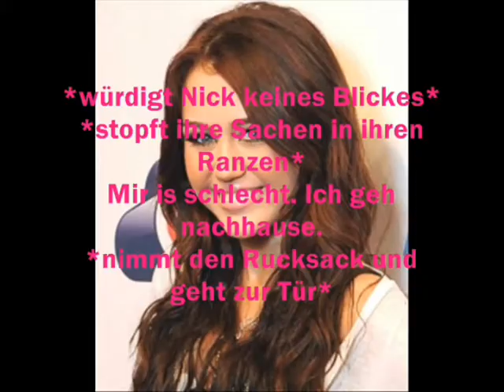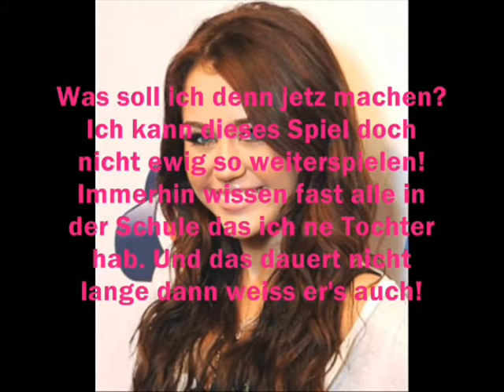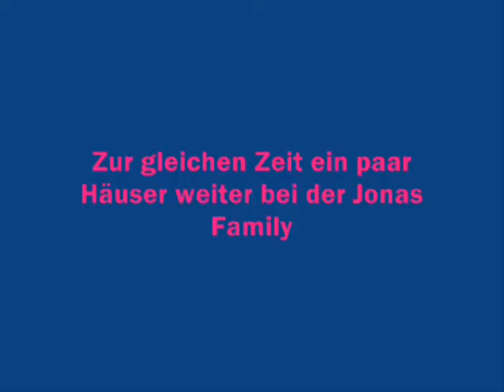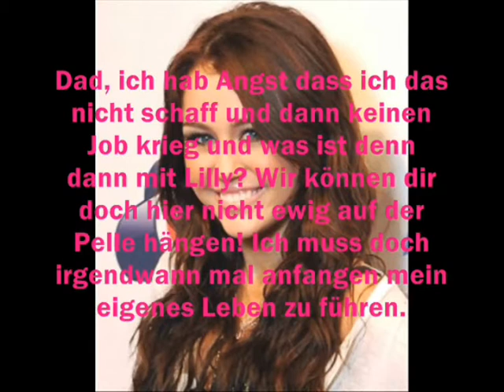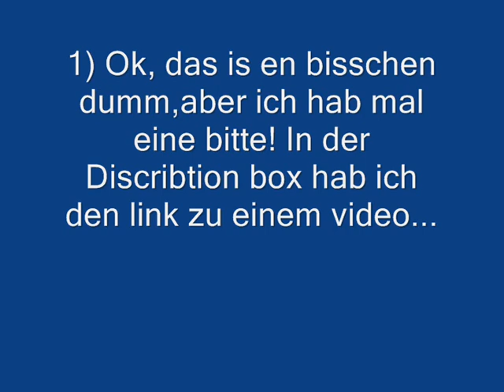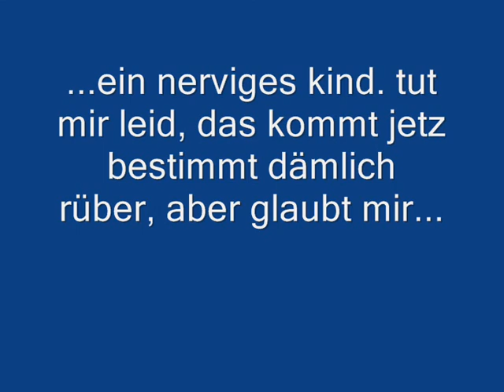One in a million(german niley story) Epi.2 // Staffel 2llzwischen Mathebüchern und Lego-Steinenll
vielen dank wenn ihr mir helft! xoxo

DANKE DANKE DANKE an alle meine 100 abonennten!
un danke an NileyFan113 (Helene? DANKE! xoxo ld)und ihr könnt euch auch bei ihr bedanken, weil ihr ohne sie dieses video gar nicht angucken könntet!! :)
VIELEN DANK auch an TheSmileygirl130497 , du weist schon für was! DAs war so lieb von dir! xoxo :)